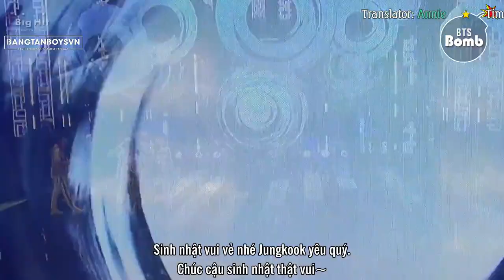[VIETSUB] [BANGTAN BOMB] JK’s Surprise Birthday Party - BTS (방탄소년단)